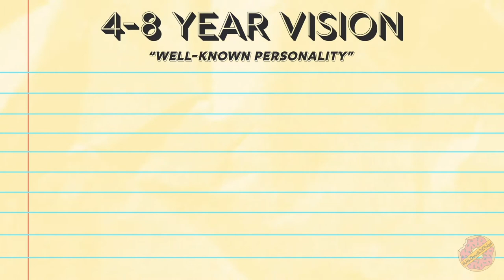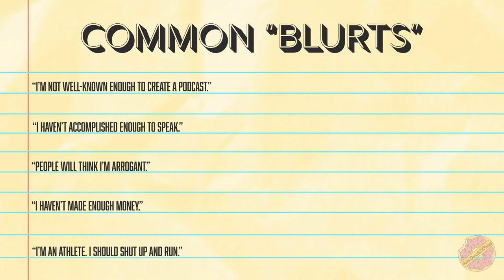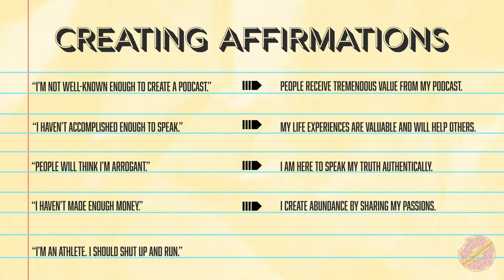Overcome Your Creative Blocks! This applies to ALL Athletes & Purpose-Driven People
I recently started reading The Artist's Way by Julia Cameron, and while I'm still in the early chapters, it's some powerful stuff. In this video, I'll show you a simple but powerful exercise I've been doing to identify, and overcome blocks in my life in my creativity and in other areas too.

Now you might be asking why, as an athlete, I'm making a video about overcoming your creative blocks. Here's your answer: I've learned that limiting yourself in ANY capacity, creative or otherwise, will limit you in the places it matters most, including the playing field.

This video is for anyone who has ever experienced blockages in their lives, not just their creative pursuits.

And for those interested, here's the link to the anti-blue light glasses I'm wearing in this video